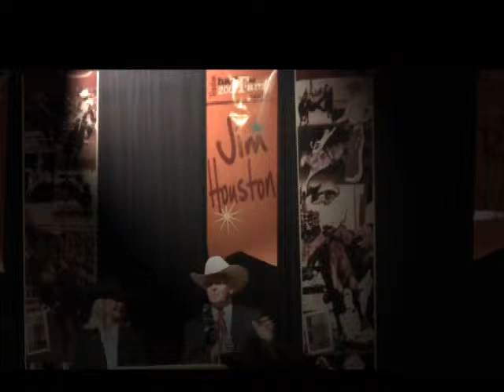Rodeo Hall of Fame-part 1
Jim Houston  HALL OF FAME AWARD given at the National Cowboy and Western Heritage Museum on September 22, 2012 in Oklahoma City,Oklahoma  Jim Houston is a World Champion Athlete and my hero.